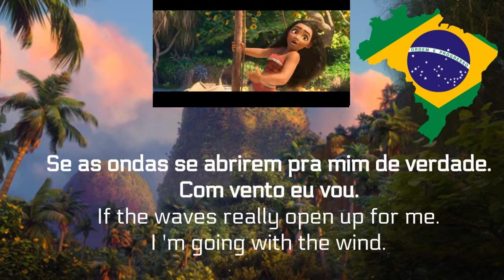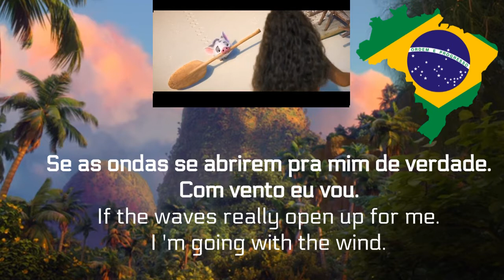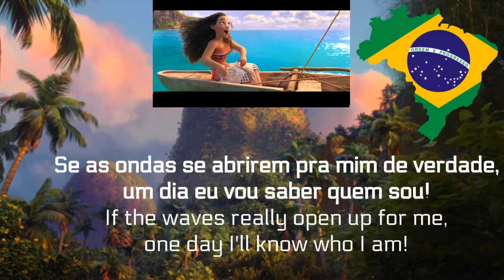How Far I'll Go-Brazilian Portuguese (S+T)